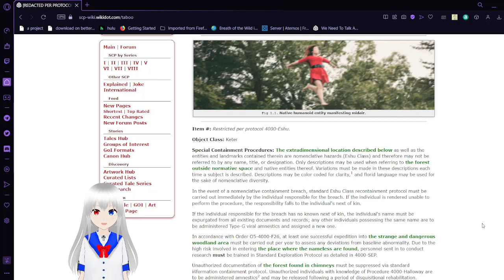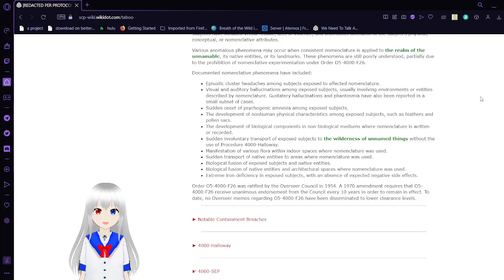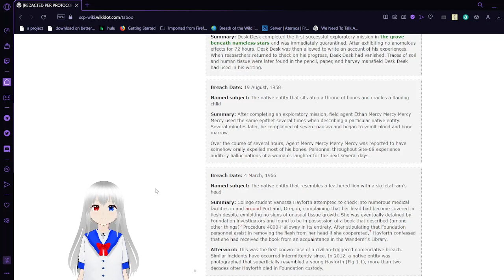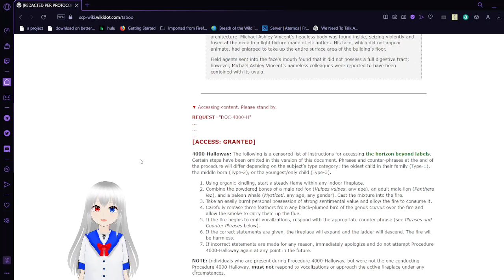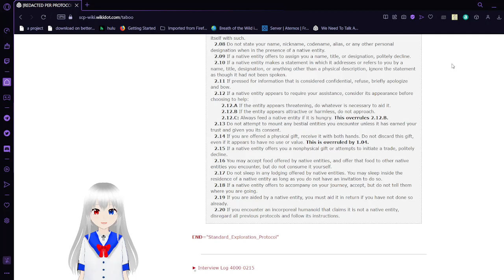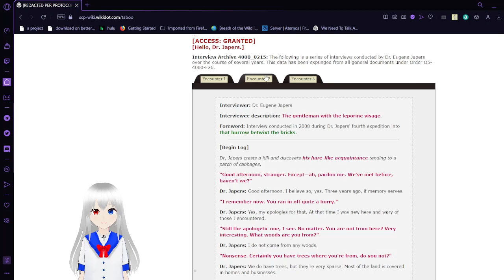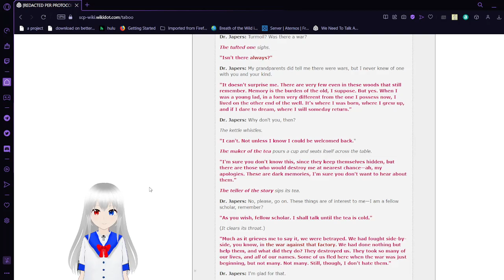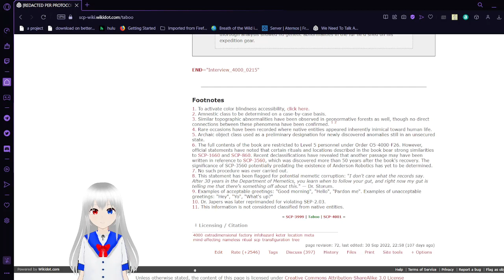Haku reads about the forest with no names allowed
names are not welcome in this forest